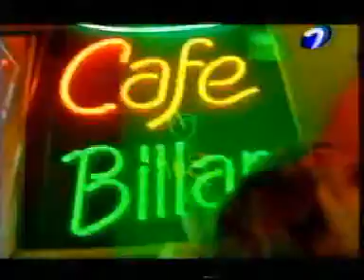Todo por 2 pesos - Vamos al billar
Vamos al billar (Todo por 2 pesos)